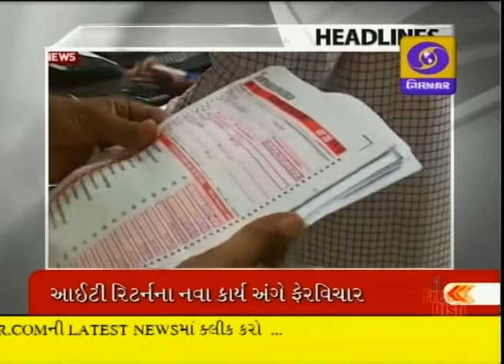LATEST GUJARATI NEWS AT 1 PM ON DD GIRNAR-19-04-2015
PM IN BPJ MP'S WORKSHOP,
KISAN RALLY,
J&K BUDGAAM INQUIRY,
CEC NASIM JAIDY,
DAHEJ PLANT LOKARPAN,
LOKARPAN INBHAVNAGAR,
VENKAIYANAYADU IN GUJARAT,
FIRE IN SURAT,
RAIL MINISTER IN VADODARA,
SAURABH PATEL IN NARMADA,